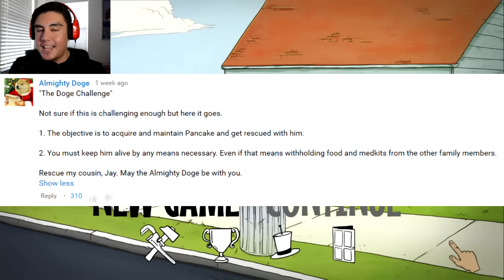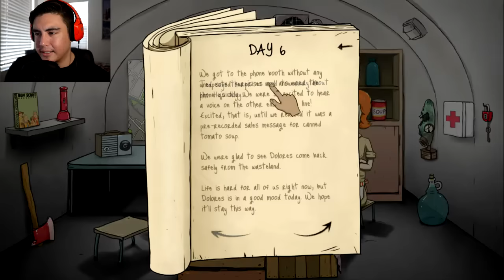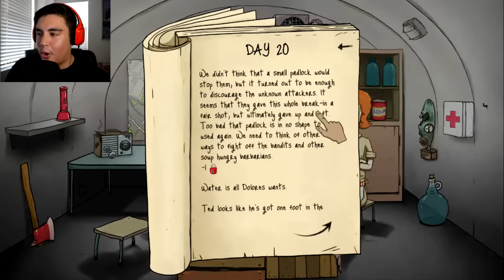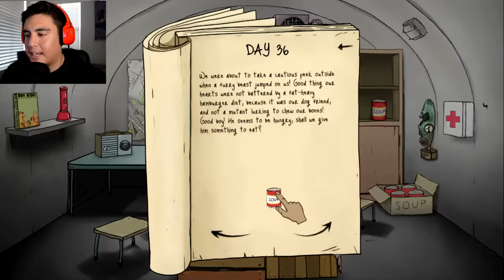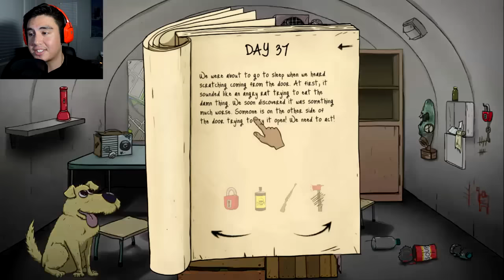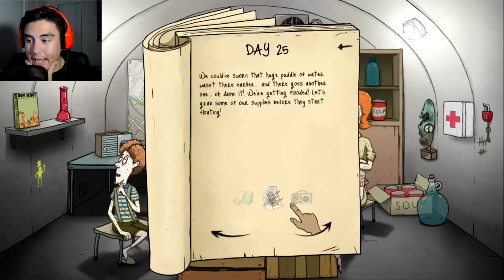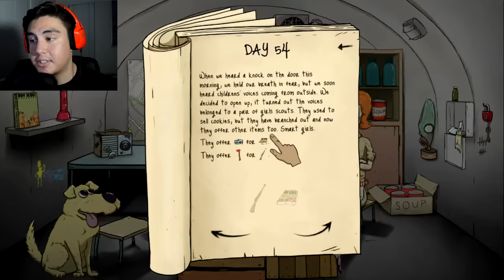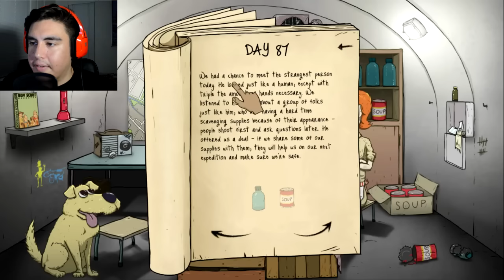THE DOGE CHALLENGE! | 60 Seconds Game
60 Seconds challenge video! In this challenge, we attempt to get Pancake rescued with us at the very end, Pancake is priority number 1!